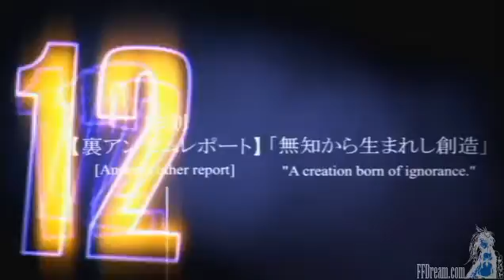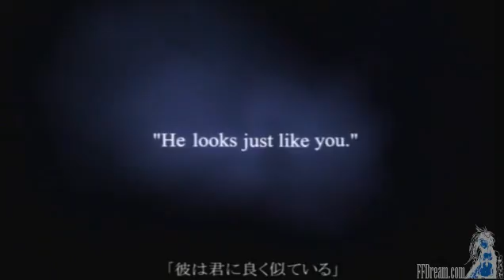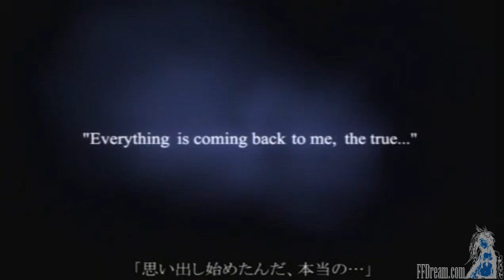Deep Dive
From Kingdom Hearts final mix.